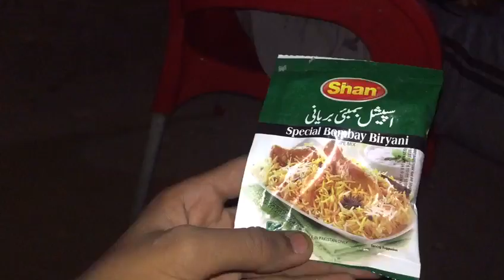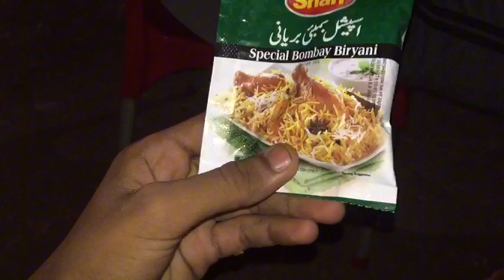😋Treat dadi Hassan or shazad ny 😯raat ky 🕐 1:00 baja treat but maza aia night party with friends....